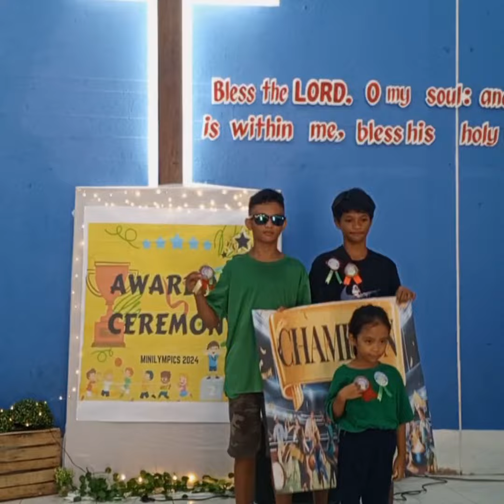awarding time na,/CCBC 🙏